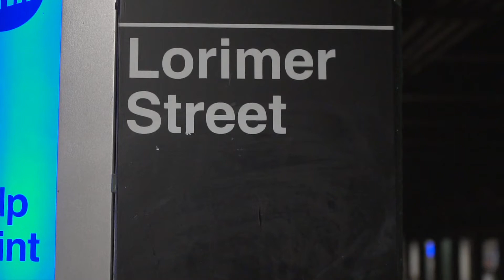Gentrified Idiots Intro